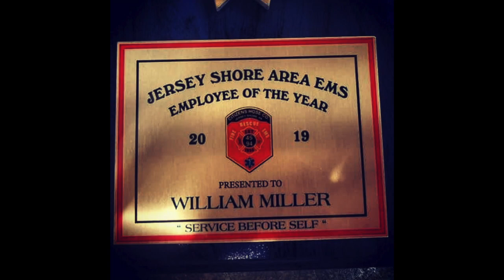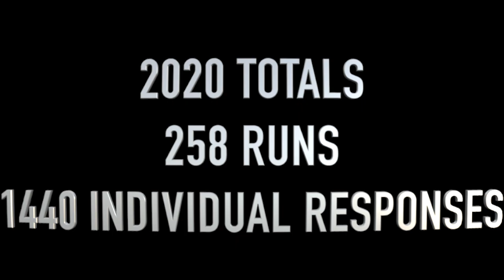2020 Year in review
2020 Year in review, Nippenose Valley Volunteer Fire Company. Located in Central PA, providing 1st due response to Limestone Twp, and Bastress Twp of Lycoming County and Crawford Twp of Clinton County. Working hand in hand with our neighbors in Antes Fort, PA.